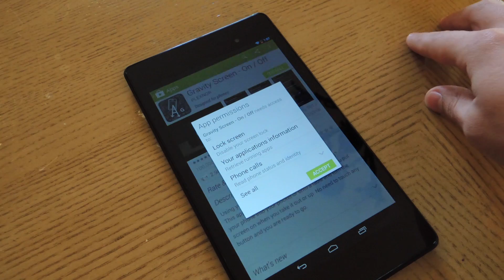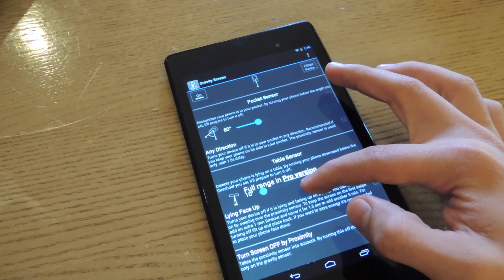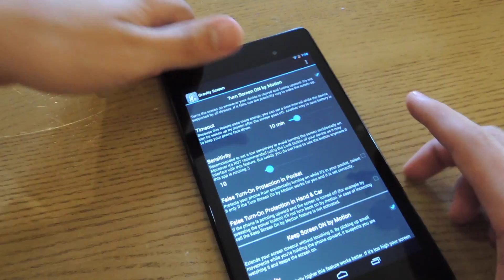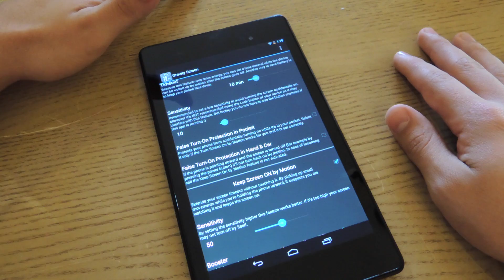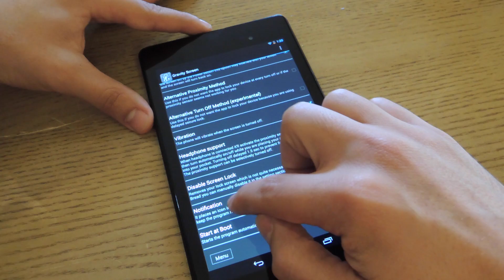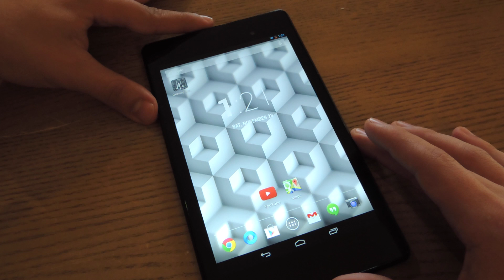Use Gravity to Turn Your Nexus 7 Tablet's Screen Off & On the Lazy Way [How-To]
How to Turn Your Screen On/Off with Gravity - Android

In this softModder tutorial, I'll be showing you how to utilize the Gravity Screen - On / Off application to turn your Nexus 7's screen on and off faster and easier. It's an easy-to-use app that will allow you to avoid pressing that annoying power/lock screen button. Also, it can save you some battery life!

RELATED: Locking the Nexus 7 with an Invisible Shortcut